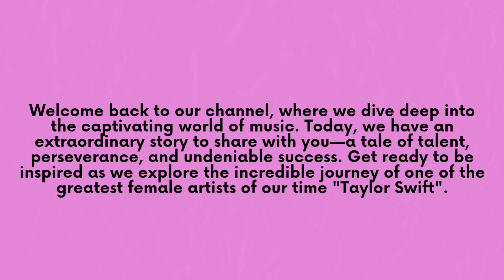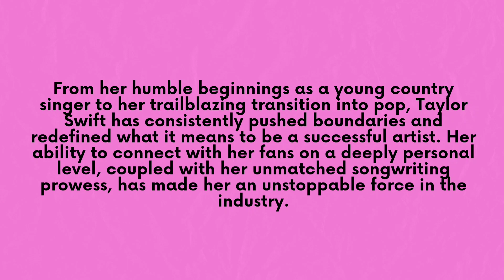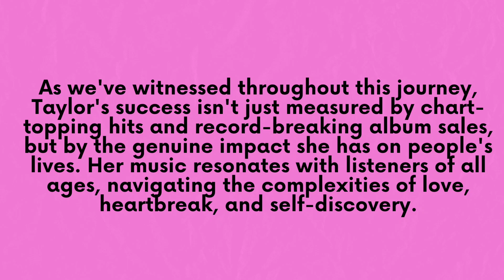How Taylor Swift was Recognized as the Best Female Artist in the Music Industry in this era?